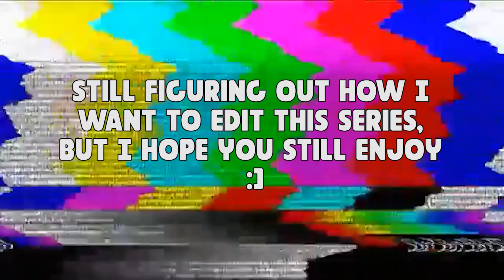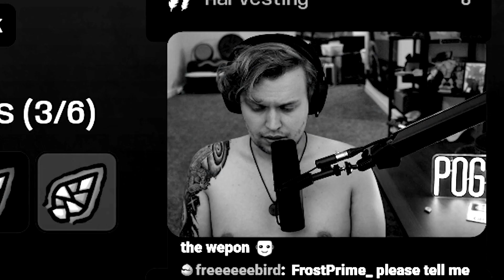Playing The Tainted Lost except I'm a potato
Brotato potato. Love the game, it's quite addicting.